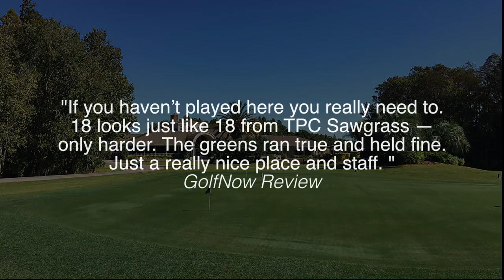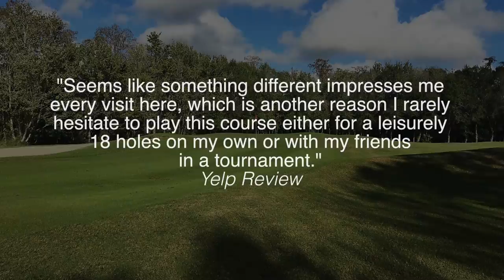Crescent Oaks Golf Club Introduction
Here's an introduction to a great golf course in Tarpon Springs, Florida? Put  Crescent Oaks on the list of the great courses in Tampa Bay.